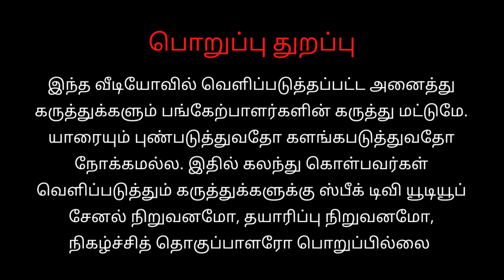உறவுகளை விட்டுடாதீங்க தாயை நினைத்து கண் கலங்கிய மகன் |தர்மராஜா -பத்திரிக்கையாளர் சந்திப்பு